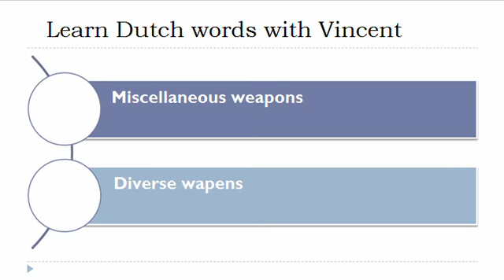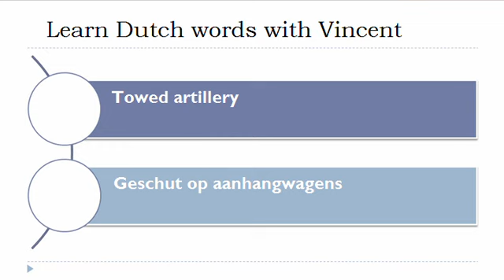Learn Dutch = Vocabulary = Miscellaneous weapons